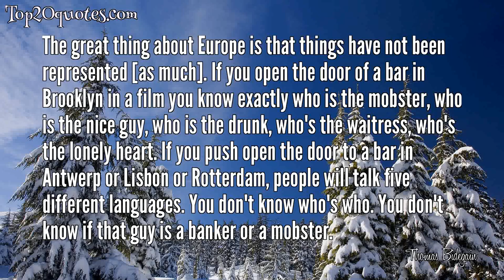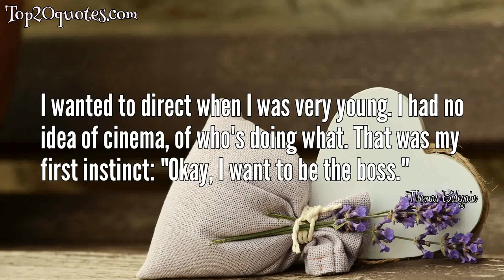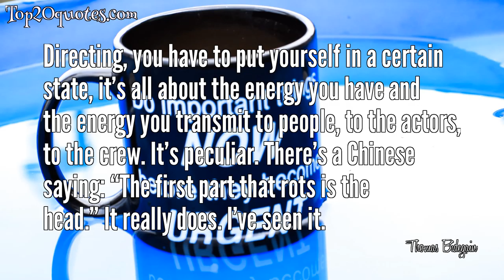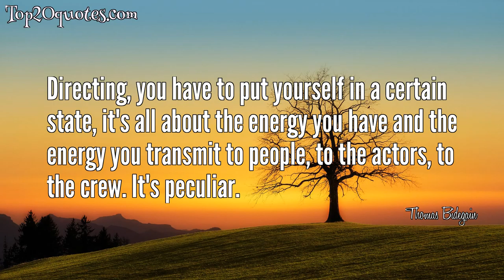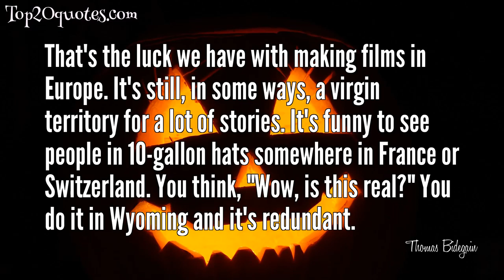❄ Top 13 Quotes of Thomas Bidegain - Screenwriter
Top 13 Quotes of Thomas Bidegain:
 ✱ The great thing about Europe is that things have not been represented [as much]. If you open the door of a bar in Brooklyn in a film you know exactly who is the mobster, who is the nice guy, who is the drunk, who's the waitress, who's the lonely heart. If you push open the door to a bar in Antwerp or Lisbon or Rotterdam, people will talk five different languages. You don't know who's who. You don't know if that guy is a banker or a mobster.
 ✱ I wanted to direct when I was very young. I had no idea of cinema, of who's doing what. That was my first instinct: "Okay, I want to be the boss."
 ✱ When someone offers me a job or a project, I always ask myself, "What does it tell me about the world?" and "Have I seen it before?" Two good questions.
 ✱ Things [only] exist once they are represented.
 ✱ It's great to represent things that are not represented.
 ✱ Editing is a very tough period. You're confronted with yourself. It's a deep, dark, truthful mirror.
 ✱ Directing, you have to put yourself in a certain state, it’s all about the energy you have and the energy you transmit to people, to the actors, to the crew. It’s peculiar. There’s a Chinese saying: “The first part that rots is the head.” It really does. I’ve seen it.
 ✱ Directing, you have to put yourself in a certain state, it's all about the energy you have and the energy you transmit to people, to the actors, to the crew. It's peculiar.
 ✱ When you're a screenwriter, it's like being a mechanic. You open the hood of the story, the director is the driver, and he says, "What do you think? It's a little tough."
 ✱ I think it's great to change - change country, change anything.
 ✱ People who work in distribution will be distributors all their life.
 ✱ Each time I had an internship to do or an essay to write, I would always do it in the field of cinema. Nobody in my family worked in film and nobody could understand it.
 ✱ That's the luck we have with making films in Europe. It's still, in some ways, a virgin territory for a lot of stories. It's funny to see people in 10-gallon hats somewhere in France or Switzerland. You think, "Wow, is this real?" You do it in Wyoming and it's redundant.
🖎 Author: Thomas Bidegain
♛ Career: Screenwriter
📅 Life: b. 1968